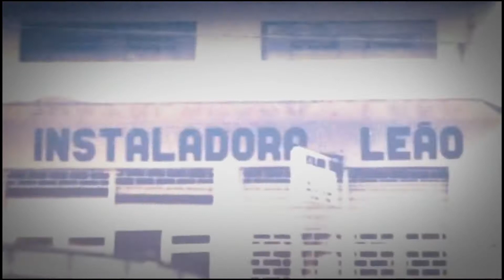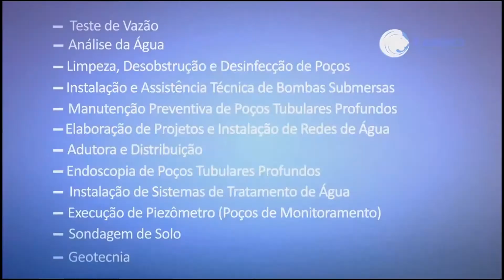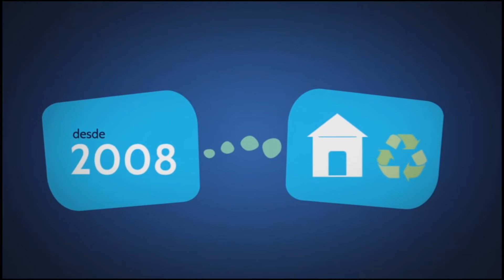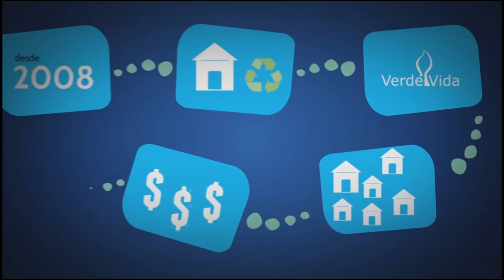Leão Poços Artesianos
Leão Poços Artesianos Ltda, atendemos todo o território nacional.
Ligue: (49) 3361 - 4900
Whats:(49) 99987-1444